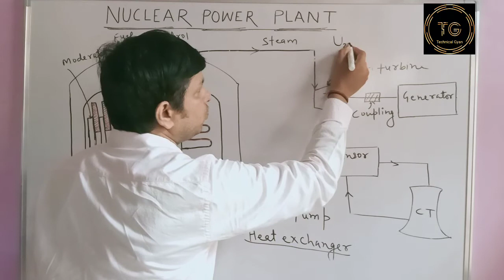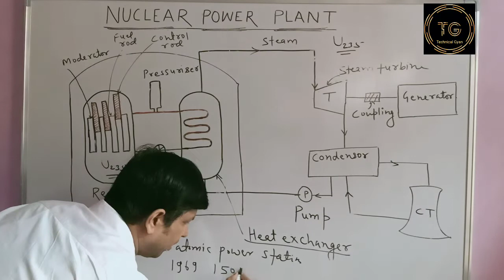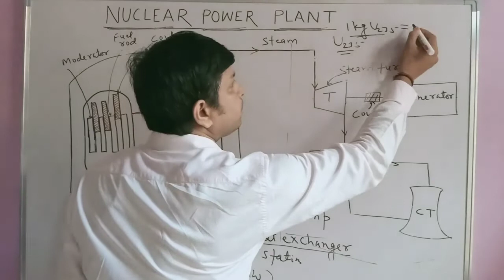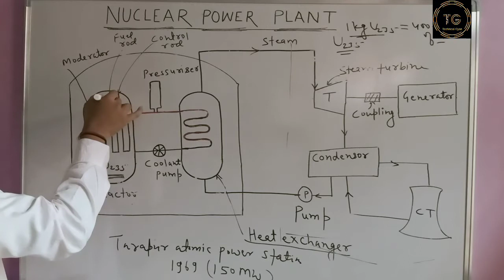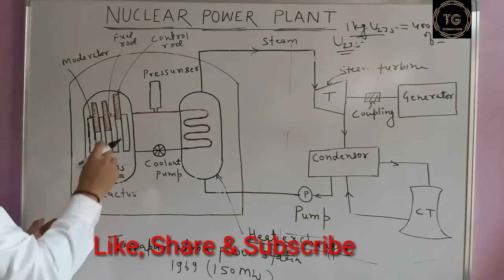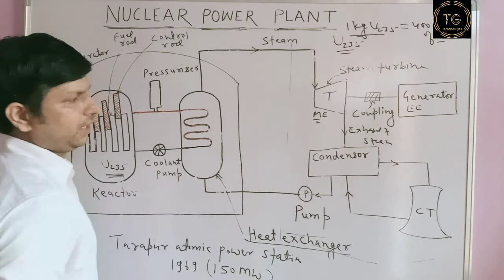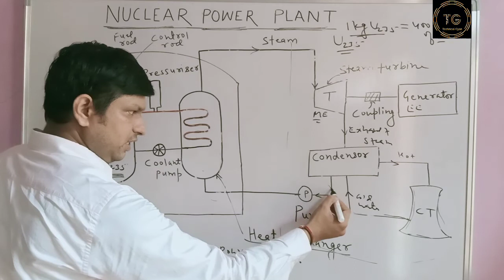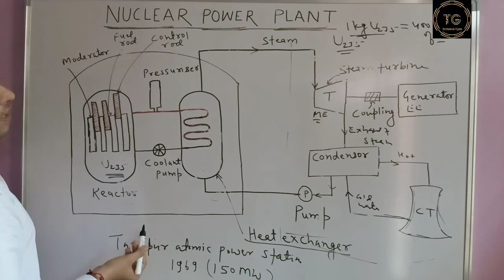Nuclear Power Plant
A nuclear power plant is also a thermal power plant in which heat is generated by nuclear reactor. A radioactive element is used in nuclear reactor.  Nuclear Power plant works on the principle of nuclear fission. Tarapur Atomic power station is India's first nuclear power plant went operation in 1969.